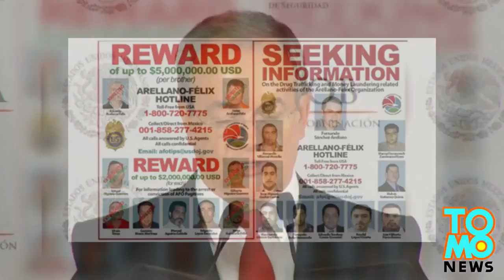Top leader of Mexican Arellano Felix cartel arrested while watching Mexico Vs Croatia in World Cup 2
Luis Fernando Sanchez Arellano, a leader of the once-powerful Arellano Felix cartel, was caught off guard and arrested by the Mexican army on Monday afternoon while watching a World Cup game.

Nicknamed 'the Engineer', Sanchez Arellano was watching the game between Mexico and Croatia at a house in Tijuana. According to photos provided by the Interior Ministry, the gangster was wearing a green football jersey and his cheeks were painted with the Mexican flag.
In the middle of the match, Mexican soldiers made their way into the house and captured him. Sanchez Arellano had $100,000 cash with him at the time of his arrest.

Mexican authorities did not provide further details on Sanchez Arellano's arrest. The game he was watching ended with Mexico beating Croatia 3-1, enabling Mexico to enter the World Cup's last 16.

Sanchez Arellano, believed to be in his 30s, took the helm of the cartel after his uncle Javier Arellano Felix was arrested by the U.S. Coast Guard in 2006. He is now serving a 40-year term in a U.S. federal prison in San Diego.

The Arellano Felix cartel once dominated the underworld of Tijuana, but its influence waned as the Sinaloa cartel gradually took over the area.